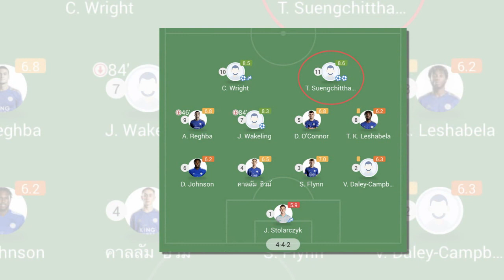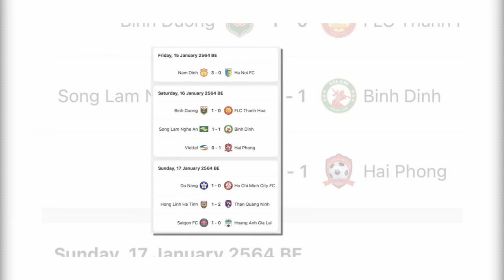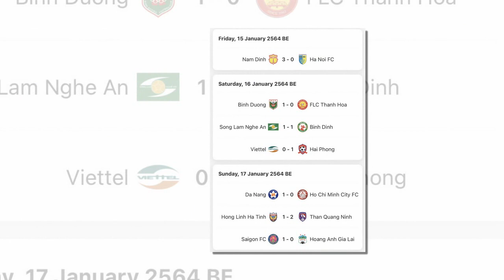ข่าวมิดไนท์ เที่ยงคืน ฟุตบอลไทย สื่อนอกตัดเกรด "ธนวัฒน์" เหมา 2 ประตูพาทีมคว้าชัยเหนือ แมนยู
1.สื่อนอกตัดเกรด "ธนวัฒน์ ซึ้งจิตถาวร" แนวรุกไทยเหมา 2 ประตูพาทีมคว้าชัยเหนือ แมนยู
2.ผังใหม่ 11 ตัวจริง "มารินอส" ชุดล่าแชมป์เจลีก - ตั๋ว ACL ไปถ้วยใหญ่เอเชีย
3.สรุปผล+ตารางคะแนน "ศึกฟุตบอล วีลีก เวียดนาม 17 มกราคม"